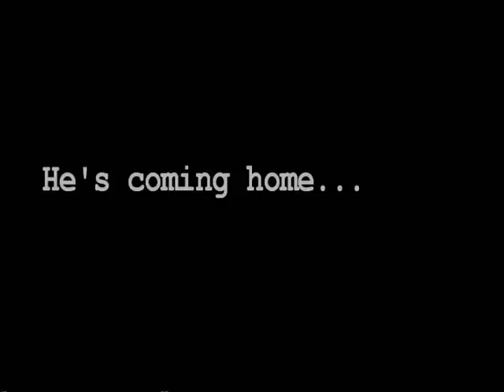Kimi is coming home to McLaren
A lot of people including me thought this would happen. Instead Kimi went to rallying which has always been his dream. I wish him well and I will follow him closely in WRC.

Update: Screw WRC - Kimi has made the most awesome F1 comeback since Lauda. Perhaps he is coming home after all.

Songs: Chris Daughtry - Home. Carrie Underwood - Home Sweet Home.